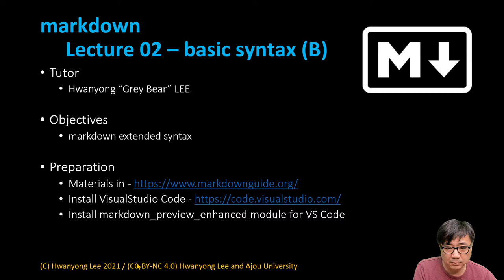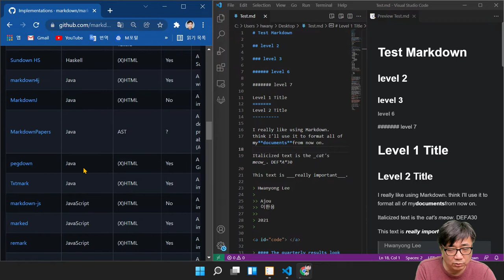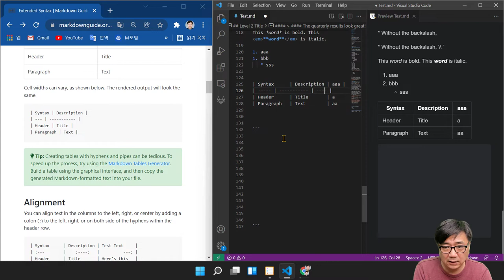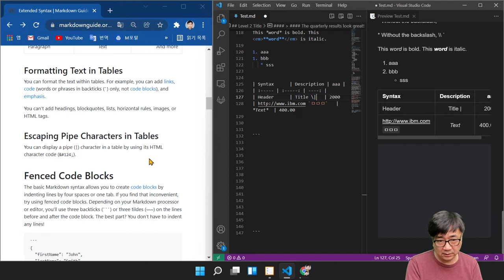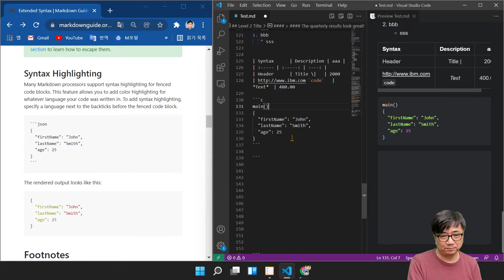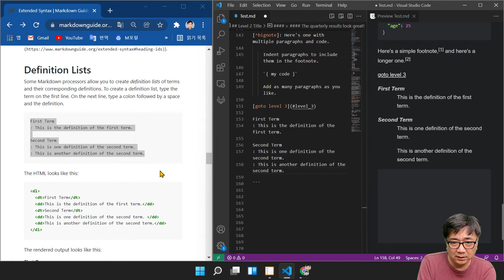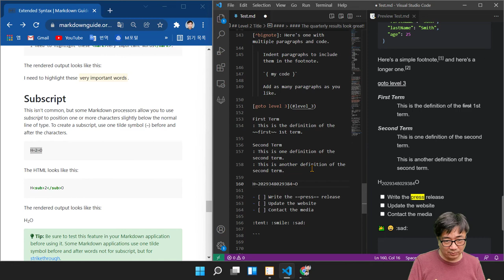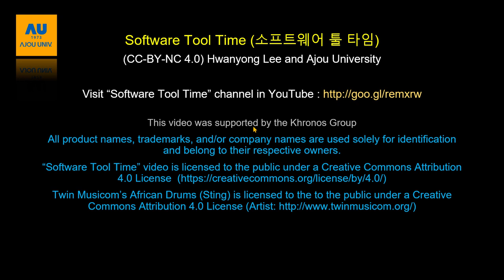[SWTT] markdown 03 - Extended Syntax